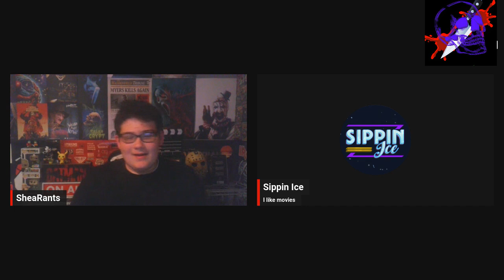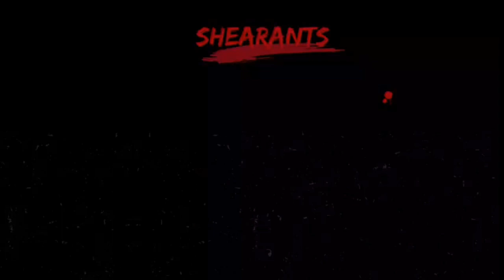Nightmare Fuel: Top 10 Horror Movies To Watch Around Halloween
Hey everyone welcome to shearants! today I am joined by my buddy @SippinIce  to discuss our top 10 horror movies for October 2024

Timestamps:
0:00 Intro
0:50 Films
19:00 Final Thoughts And Outro